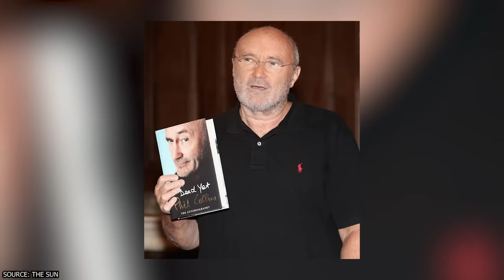Phil Collins' Children Are Speaking Out as His Health Gets Worse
Did you know that Phil Collin's health had deteriorated to the point where he is no longer able to play the drums, and did you know that his kids Lilly and Nic have found success in the entertainment industry as well?

00:00 - Intro
00:22 - A Life Of Accomplishments
02:39 - His Health Has Been Steadily Declining
04:42 - Collin’s Children Speak Out
07:52 - Outro

As the drummer and lead singer of the rock group Genesis - later branching out to enjoy an equally successful solo career - Phil Collins has charted countless number 1 hits both in the UK and the US. In fact, during the 80s, he had more number ones than any other artist. A few of his most successful singles include “Against All Odds  (Take a Look at Me Now), “In The Air Tonight”, “Another Day in Paradise”, and “One More Night”.

While Collins is one of the best-known names in the music industry, his health reportedly has taken a dramatic nosedive in recent years, leading to concerns that he may be soon forced into permanent retirement.

It’s been said that Collin’s condition has deteriorated to the point that he is no longer able to even hold a pair of drumsticks. At the age of 71, it’s not exactly surprising that a man who spent the majority of his life on stage might be showing signs of wear and tear. After all, the lifestyle of a career musician can be quite demanding.

Recently, Collins' family has spoken out about the state of his health. Join us as we check in with two of  Collin’s kids to see what they have to say about their father’s condition while also discussing their own careers in the entertainment industry.